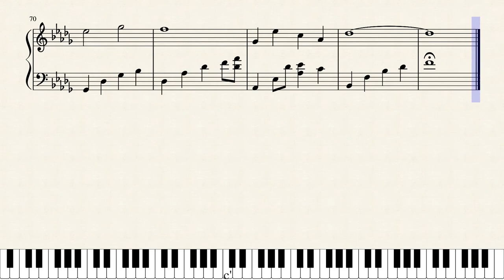Lumengarden - The Furthest of Distances [Piano Solo + Sheet]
I just love this composition, so... Here is my first experience in piano scores creating.